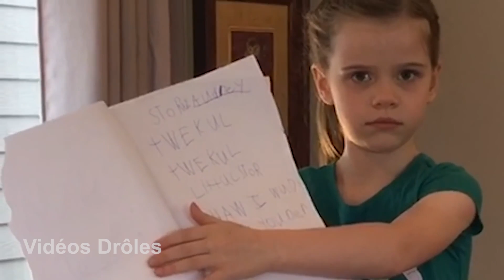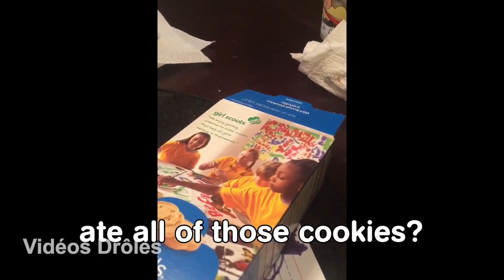Enfants disent les choses les plus drôles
Aujourd'hui, je veux partager avec vous la compilation la plus amusante des enfants couchés
Crédit vidéo: